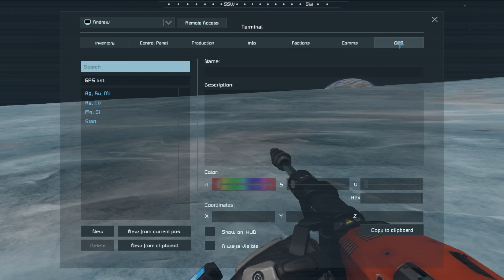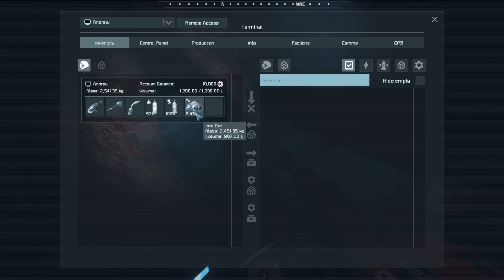Space Engineers Survival (Episode 1) - A Cold New Start! [2024]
Welcome to Space Engineers Survival 2024! We've crash landed on a desolate freezing planet with almost nothing to our name. We've got no way to leave and there are enemies flying all around us. Will we be able to get back on our feet and build a base here?

Workshop links!

Chapters:
00:00 Cinematic
01:16 Intro
02:25 Taking Stock
02:53 Oxygen
05:19 Ingots
07:35 Power
10:41 Mods and Settings
12:39 Mining
18:27 Power Problems
22:10 Building a Base
26:43 More Power!
29:27 More Iron
30:45 Silicon
31:40 Transferring to the base
33:11 Battery and Cargo
35:10 Assembler
36:37 Nickel?
40:03 Pressurization
44:27 Outro